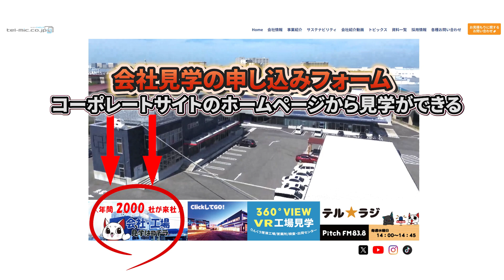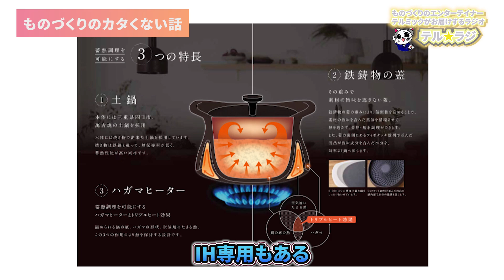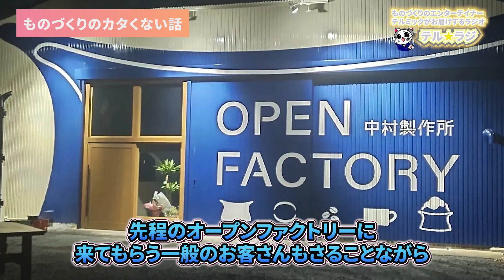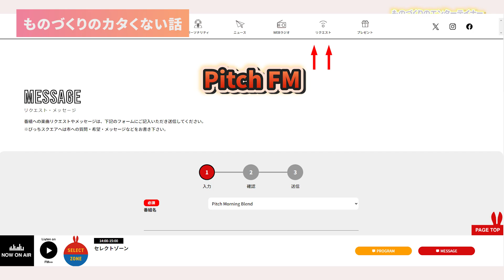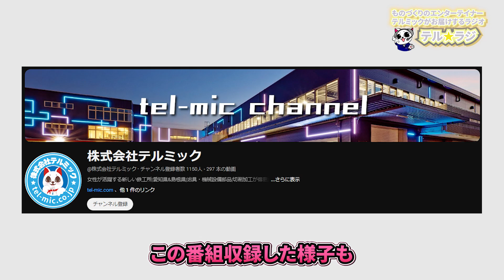「テル★ラジ」第116回 カタくない話 ㈱中村製作所 山添様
株式会社テルミックがお届けするラジオ番組「テル★ラジ」
2024年11月27日に第117回が放送となりました！！

今回の放送は、株式会社中村製作所 代表取締役の山添様にお越しいただきました。

Youtubeでは放送後に見逃し配信として配信をしていきます♪
裏側などもUPしていく予定ですのでよろしくお願いします！！
音楽を聴きたい人はオンタイムでお聞きください♪

ラジオ番組詳細
番組名：カタい会社のカタくない話
　　　　ものづくりのエンターテイナー　テルミックがお届けする　テル★ラジ
放送日時：毎週水曜日 14:00 〜14:45　放送
放送局：Pitch FM （ピッチエフエム）83.8MHz
碧海５市（碧南・刈谷・安城・知立・高浜）とその周辺を放送エリアとするFMラジオ局
ラジオの聴き方
～　オンタイム　～
・愛知県碧海５市（碧南・刈谷・安城・知立・高浜）エリアの方は、
周波数83.8MHzに合わせてお聴きください。
～　エリア外の方　～
パソコン・タブレット・スマートフォンにて
iOS,android用のアプリケーションを、App StoreやGoogle Playからダウンロードして

聴き逃し配信として、
テルミックYouTubeチャンネルやPodcast（新）にてアーカイブもお届けします。
合言葉は、いつでもどこでも「テル★ラジ」🎶
みなさん、よろしくお願いいたします。
～テルミック　愛知県の部品加工のプロ集団～

■企業向け工業製品、機械設備治具等、個人向け単品部品製作を
　図面1枚～、数量1個～迅速な見積、短納期、最適価格で対応しています

■マシニング加工NC旋盤加工（ 試作開発・少量生産 / ＮＣ機械加工 ）ワイヤー加工、NCフライス加工、機械加工／小ロット（1個から）対応、汎用フライス加工

■タップ穴加工/アルミ、鉄、ステンレス、樹脂等＃テルラジ